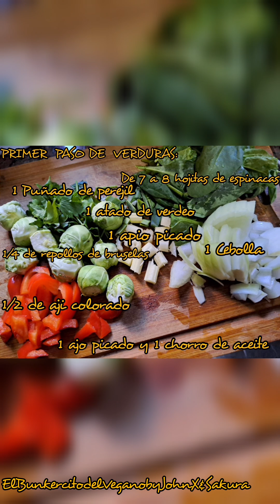💖GUISO DE PALLARES, BRUSELAS Y VERDURITAS VARIAS BY EL BUNKERCITODEL VEGANO🎶🫶🌟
¡Hola a todos amigos y amigas!. Gracias a quienes se suman a nuestro espacio de saludybienestar DestellosSakura.ZenArtist
Nuestro espacio de cocina vegana plant based, arte, artesania, escritura, entre otras cosas que iras viendo y disfrutando junto a nosotros si decides disfrutar.

INGREDIENTES: (en el video⬆️).

1/4 Porotos pallares.
1/4 Arroz carolina, jazmin o comun.
1 Chorrito Aceite de oliva o comun.
1 Ajo.
1 Cebolla pequeña.
1 Cebolla de verdeo.
1/4 de Aji colorado.
1 Tomate picado.
1 Apio
1 Puñado de hojas de espinaca o acelga.
De 1 a 2 hongos picados.
1 Puñadito de perejil.
1/4 de 6 a 10 repollitos de bruselas.
Agua.

ESPECIAS:
Sal.
Azucar.
Pimienta Negra.
Pimenton.
Aji molido.
Curcuma.
Comino.
Garham Massala.
Semillas de coreandro.

PROCEDIMIENTO:

1- Los porotos y el arroz deben estar previamente remojados, por ende, activados y limpios.
Tener todos los ingredientes picados y listos para agregar e integrar a la preparacion. (lease ingredientes⬆️).

2- En una olla, agregar el aceite y el ajito picado. Dejar que se dore un poquito, revolver con una cuchara de madera y luego agregar la cebolla picada, el verdeo picado y el aji colorado picado.

3- Una vez que esten dorados los anteriores ingredientes, agregar las verduras, las hojas de espinaca, el apio, un poco del perejil, los repollos de bruselas. Que se doren un poquito y agregamos los champiñones junto con el tomate picado. Dejar que se doren bien.

4- Una vez, bien doraditos, agregar de 1 a 2 tazas de agua (como en el video⬆️) y la salsa de tomate. Por supuesto, esto va a ser segun tu gusto, la cantidad que quieras ponerle y luego, vas a condimentar con sal, pizca de azucar, pimienta negra, curcuma, pimenton y aji molido. Tapas la olla por unos minutos.

5- Abris la tapa de la olla y vas a agregar los porotos pallares, si es necesario colocas mas agua y rectificas el sabor de la salsita de tomate.

6- Una vez ya se estan haciendo los porotos, agregas el arroz de tu gusto, repetis el proceso anterior⬆️.

7- Abris nuevamente la tapa de la olla y vas a ver que ya estan listo el arroz y los porotos ( si pasaron de 1 a 2 dias activados en agua mucho mejor) condimentas con el resto que queda el comino, el garham massala y por ultimo las semillas de coreandro. Agrega mas salsa de tomate y agua para que no se seque de ser necesario, pero quiza no te haga falta porque ya esta listo. ¡Apagas el fuego y dejas que tome gusto de 15 a 20 minutos antes de comer!.

Esto esta exquisitoooo.💗🥰💘🎶🫶🌟💖🌸💞🙏

Agregue palta y otra parte de perejil picado, semillitas de chia y queso de rallar vegano. ¡Proba hacer nuestra receta, no te vas a arrepentir!. Dudas consultas, ideas y consejos. Escribinos en cualquiera de nuestras redes, por donde te sea mas comodo. ¡Itadakimasu!.🙏💞🌟🫶🎶🥰